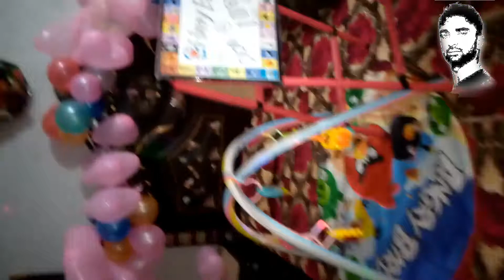HappyBdy Nbiya Fatima